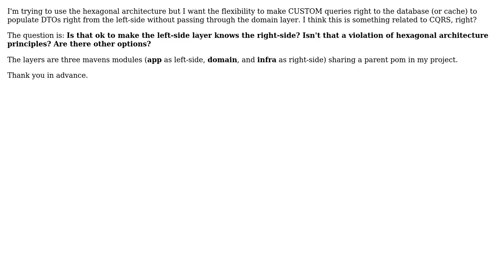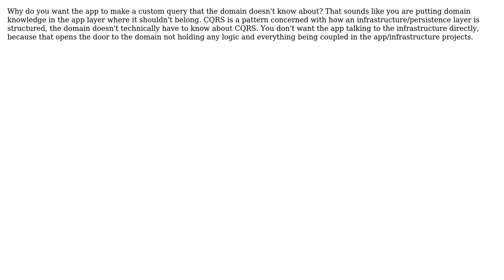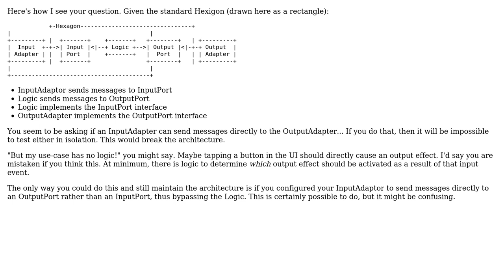Software Engineering: May the left-side know the right-side when using CQRS with Hexagonal?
With thanks & praise to God, and with thanks to the many people who have made this project possible! | Content (except music & images) licensed under CC BY-SA | Music | Images & others | With thanks to user Ryathal user Daniel T. user CelinHC and the Stack Exchange Network Trademarks are property of their respective owners. You are responsible for your own actions.